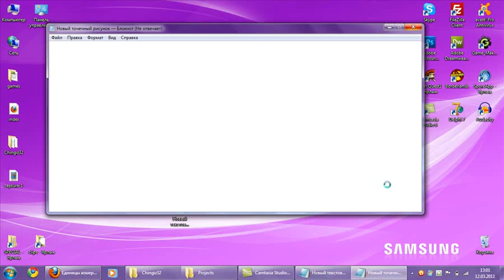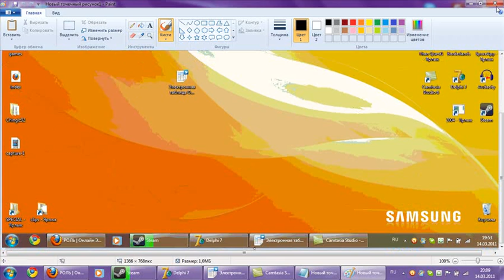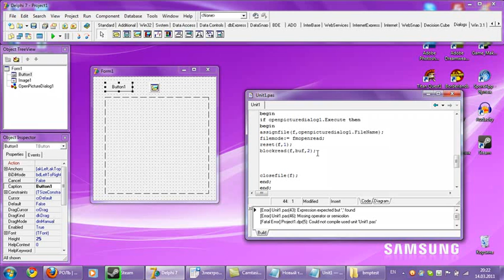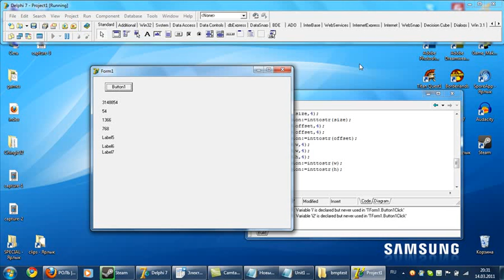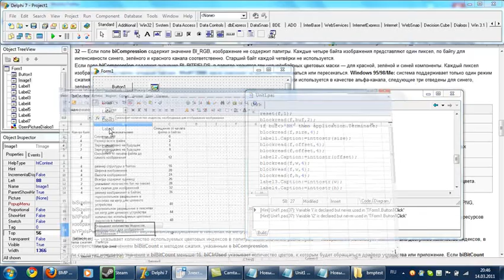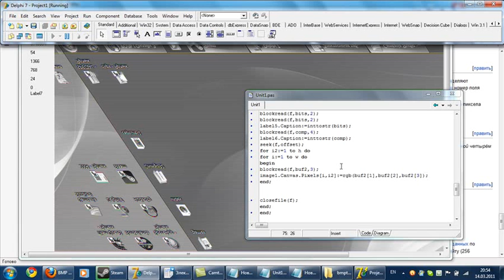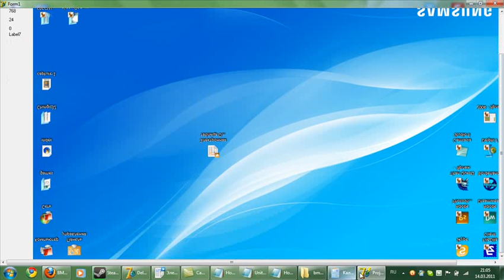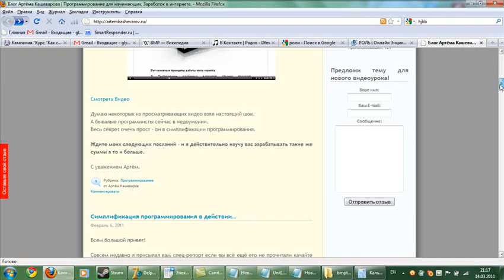Структура изображения файла в байтах | danilidi.ru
Если вы хотите научиться программировать, но уроки по программированию слишком дороги для вас, то вы попали по адресу !!

здесь все что нужно, чтобы ЗАРАБАТЫВАТЬ ДЕНЬГИ на ВАШЕМ Программном Обеспечении.